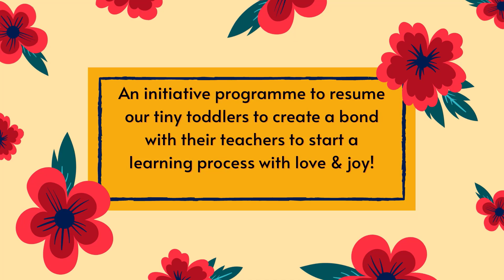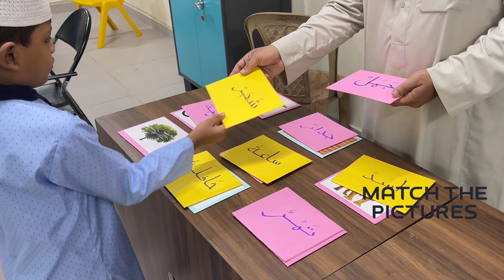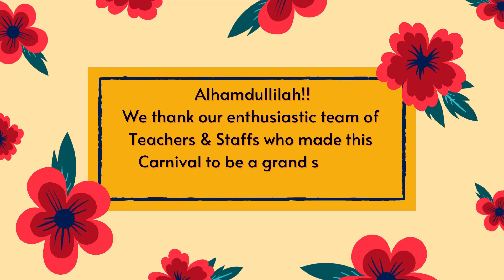Kids Carnival - Elite's Day Out - 2021